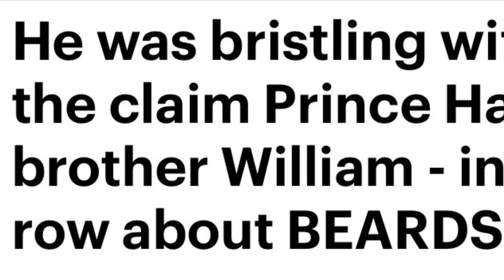ROYAL SCANDAL REACHES HAIR RASING FINALE …royalscandal